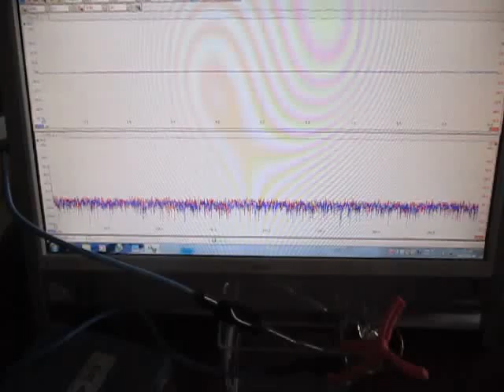超音波テスター Ultrasonic tester （超音波システム研究所 Ultrasonic-labo）